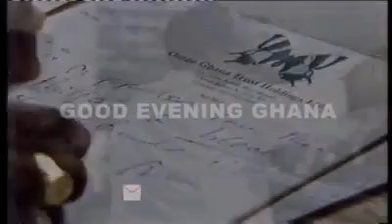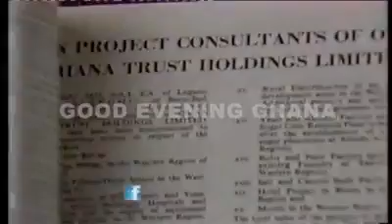A must watch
A man has been caught of camera showing his fighting skills and 'generously' offering spectators a free for all scene